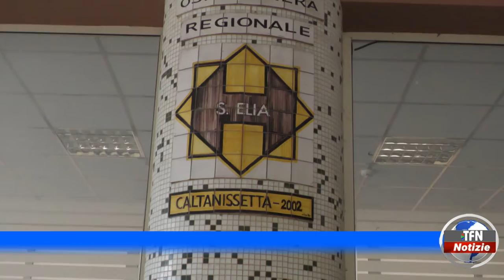Covid, 260 positivi nel Nisseno